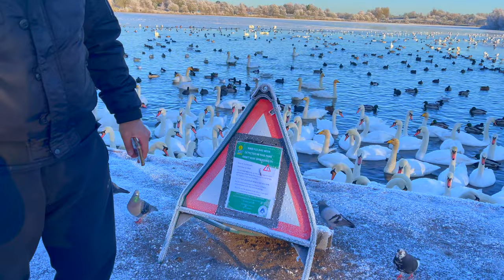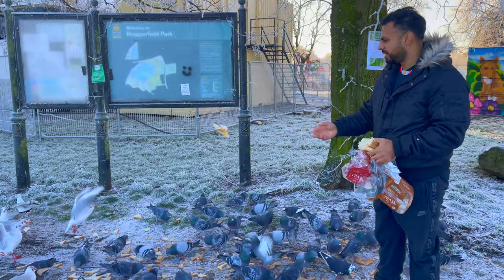Glasgow -10 temperature | Glasgow me birds ice ke oper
Asalam-o-alikum
This video is about visit a park fully covered by snow at -10 temperature its so cold to be there.in this weather every thing is freezon cold water become ice. video voice over is Urdu and Hindi.
Welcome to journey of world to visit different places with us. Mostly hidden Gems in the earth needs to explore them.